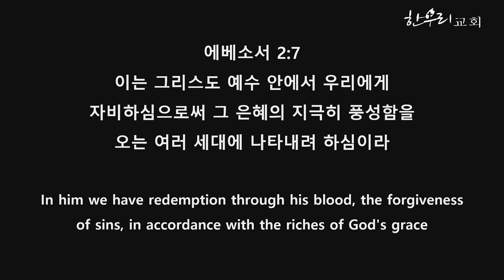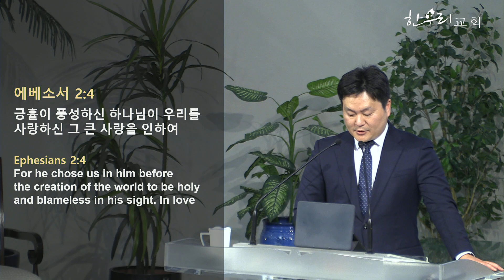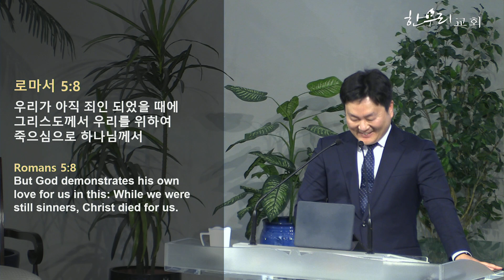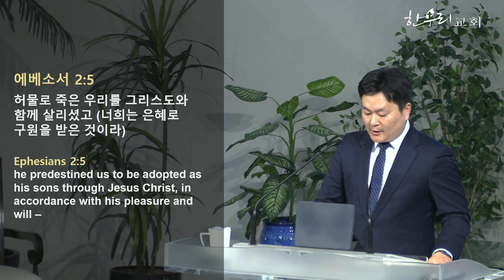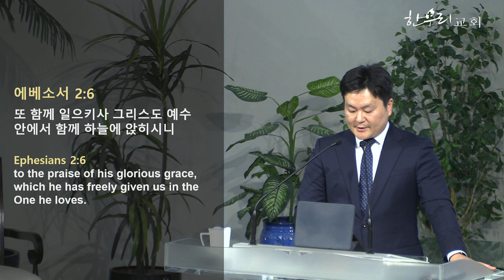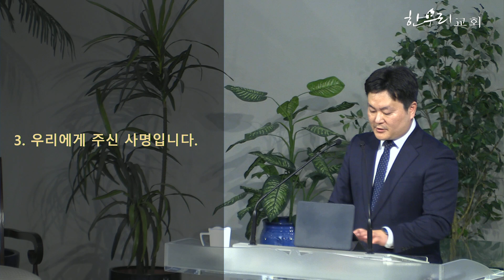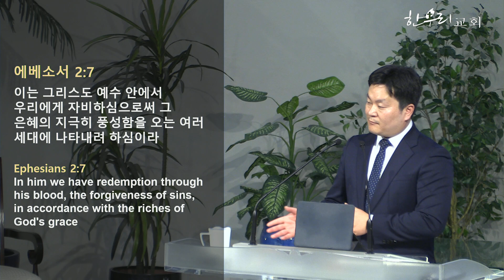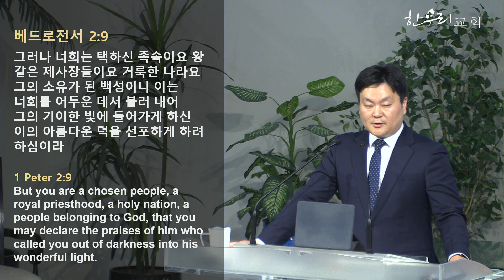누리고 나누어야 할 은혜 / 에베소서 2:4-7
13 / 11 / 2022

누리고 나누어야 할 은혜

최영두목사